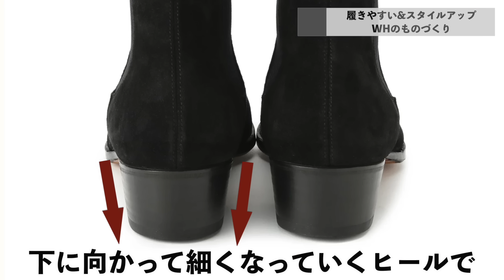【ビジネスに使える】干場が履き続ける究極の靴ブランド『WH』から履き心地気絶級の黒プレーントゥが登場！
干場の定番靴といえばご存知WH（ダブルエイチ）
なんと今回は新作が登場！
しかもビジネスでもカジュアルでも使える最強プレーントゥ！
気絶級に柔らかいこの靴
素材はフランスアノネイ社のFUNCHALカーフを使用。しっとりとした手触りと、肌目が細かさが特徴！
カーフソールは超有名なビブラム社のケープタウンを使用
売り切れる前に購入しないと後悔します！w

【MMW限定販売】干場別注アンライニング プレーントゥ
（干場着用サイズは9）

受注期間　2024年5月4日(土)～5月19日(日)まで
お客様納期　2024年8月上旬

●MINIMAL WARDROBEの WH（ダブルエイチ）商品一覧ページ

撮影協力
touq Inc.

編集協力
JUDE
スズキ